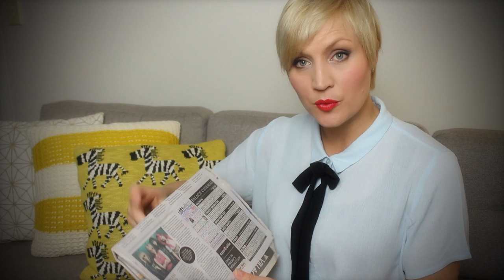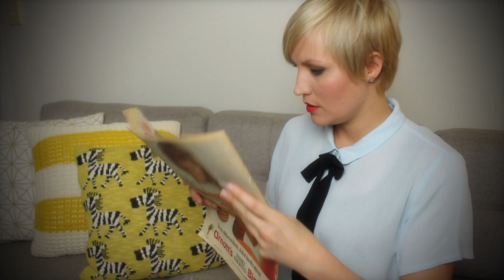Your Personal Secretary ☀ ASMR Roleplay ☀ newspaper & books, soft speaking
Today I am your personal secretary, updating your schedule, finding your newspaper clippings and trying to make your life a little easier. (✿◠‿◠)

My lipstick is this video is Revlon ‘Fire & Ice’, avail

Autonomous Sensory Meridian Response (ASMR) is typically an audio/visual-induced tingling sensation often beginning in the head/scalp and moving throughout the body. It is commonly “triggered” by soft speaking or whispering, close personal attention, specific sounds like tapping or crinkling, and watching people concentrate on tasks.